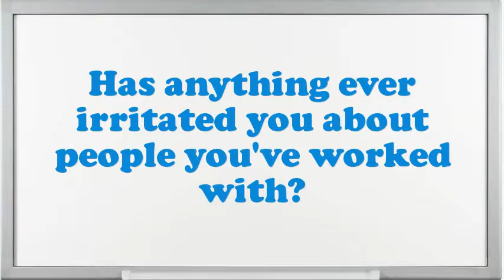Railroad Tower Operator interview questions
Interview Questions for Railroad Tower Operator.What makes your comforts about an Railroad Tower Operator position?What are your professional objectives for an Railroad Tower Operator?What encouragement preparation would you demand being capable to do this Railroad Tower Operator job?What is most significant to you in an Executive Railroad Tower Operator position?What are the potentials of an elegant Railroad Tower Operator?What was the critical condition you have experience as an Railroad Tower Operator?Give me an example of a stressful condition for Railroad Tower Operator?Do you believe you are over certified for the position this Railroad Tower Operator?10 popular interview questions, commonly asked interview questions, first job interview questions,